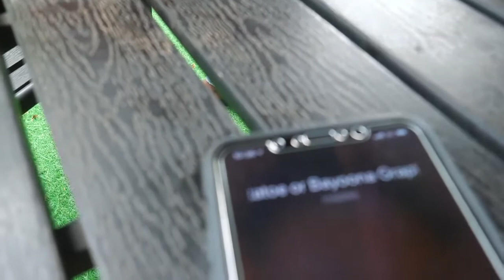SOME MEN ARE JUST SMART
@OKENKEY COMEDY TV   @Tafo tv   @TAFO WE DEY TV   @Kwadwo Nkansah TV   @Kofi Countryman TV   @Kofi Cash Tv   @KOFI GHANA TV   @KOFI GARI TV   @KOFI TV   @GHPage TV   @ATEMUDA COMEDY TV   @Ebo Safo TV   @GHANA WE DEY TV   @Teacher Kwadwo Official   @Teacher Kwadwo Official ​ @KYINKYINAA TWAN TV   @Dhamkedar news reality tv   @Wezzy Empire TV   @JUNKATOWN MOVIES ​ @GHANA WE DEY TV   @BABS 1 TV   @KWAKU MANU TV  @BEYOU COMEDY